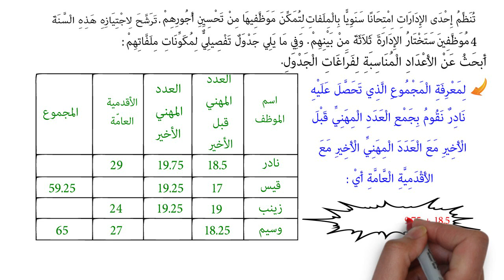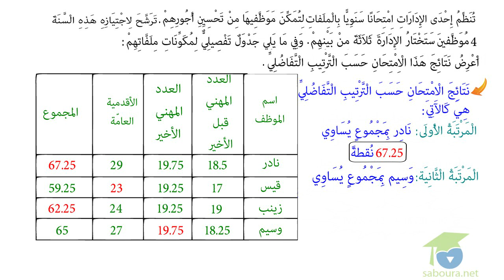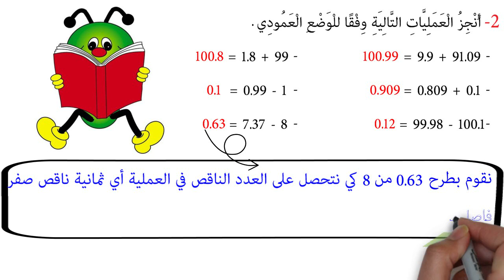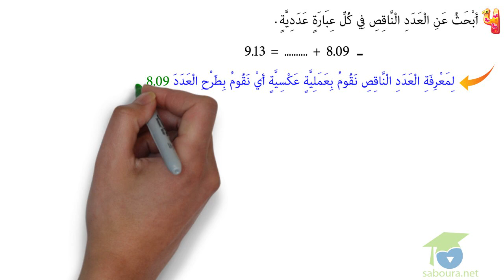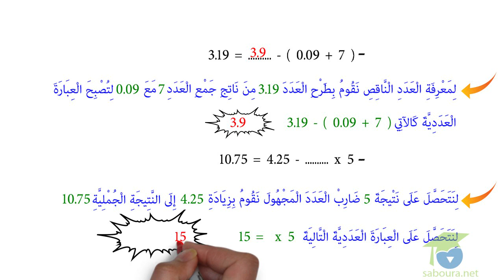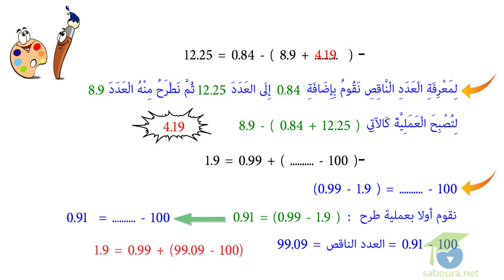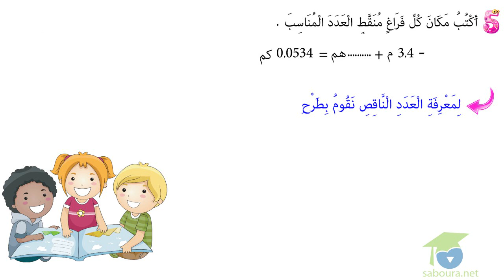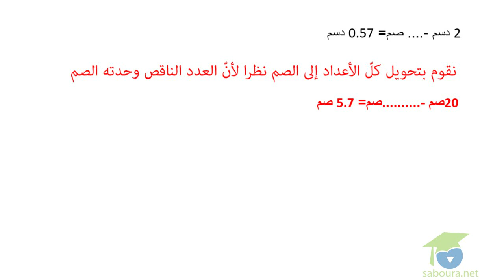ﺍﻟﻤﺴﺘﻮﻯ ﺍﻟﺴﺎﺩﺱ ﺭﻳﺎﺿﻴﺎﺕ ـ الدرس 01 ـ ﺃﻭﻇﻒ ﺍﻟﺠﻤﻊ ﻭ ﺍﻟﻄﺮﺡ ﻓﻲ ﻣﺠﻤﻮﻋﺔ ﺍﻷﻋﺪﺍﺩ ﺍﻟﻌﺸﺮﻳﺔ